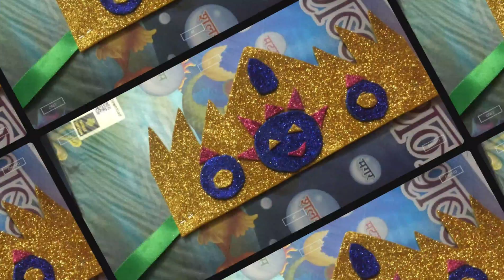Fun Filled Crown Making Activity ( KG A and KG C)